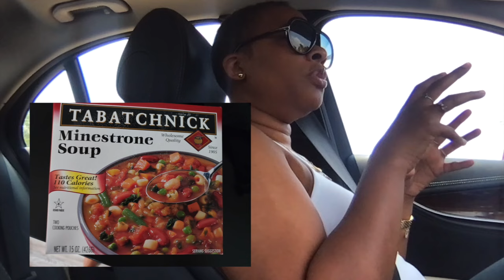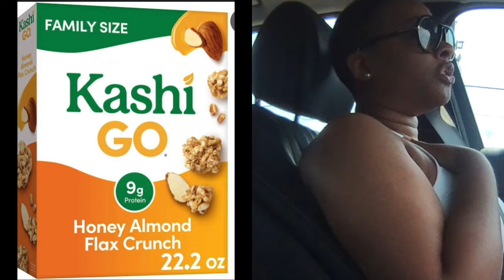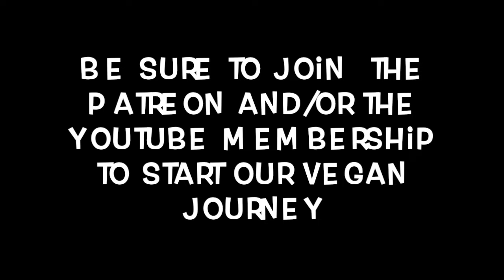The Food Addict Goes Vegan ep. 1